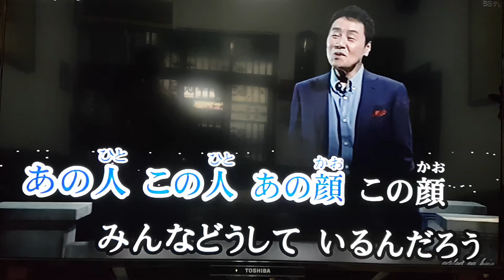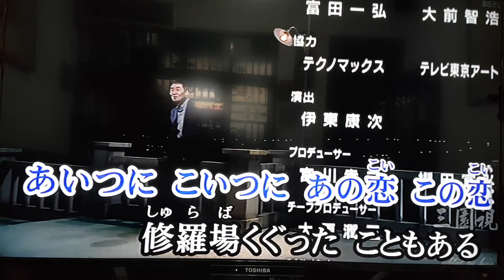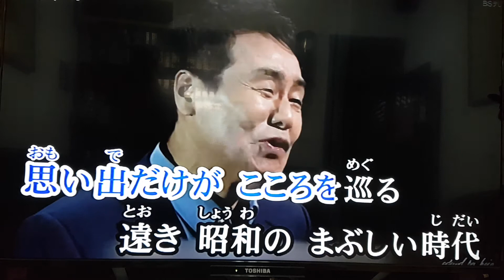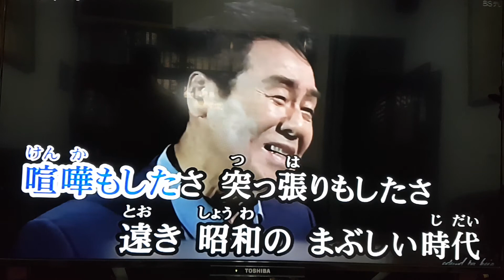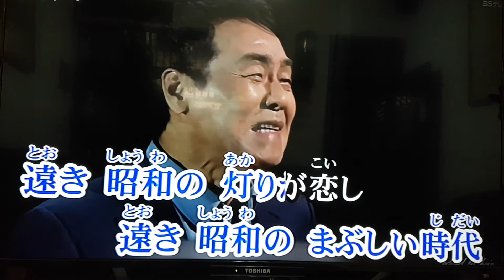遠き昭和の 五木ひろし cover 小姜